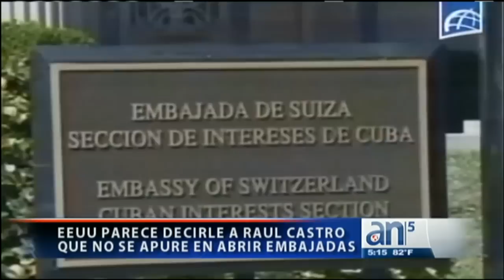EEUU parece decirle a Raúl Castro que no se apure en abrir embajadas - América TeVé